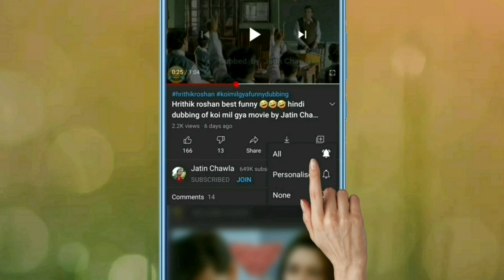Lockdown me daru peeni hai🤣😁 Tiger shroff dubbing | Heropanti funny dubbing video | by Jatin Chawla